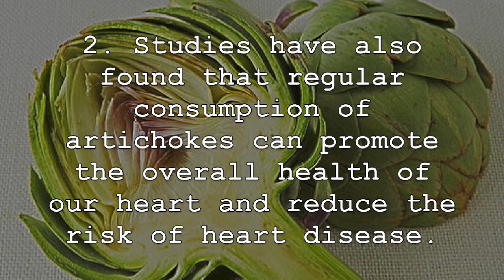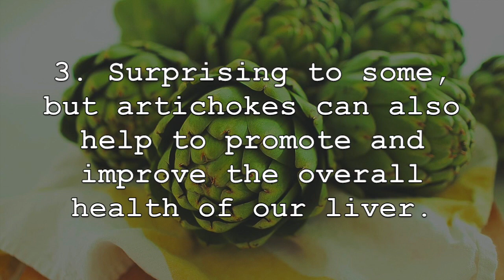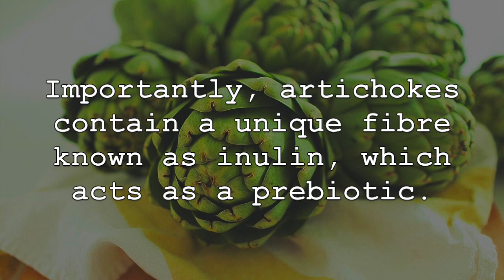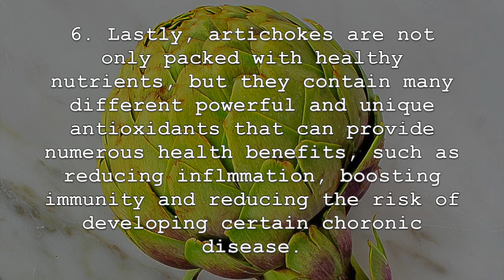6 Amazing Health Benefits Of Artichokes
My Recommended Essentials For Clients to Improve Their Health and Stay Motivated
I am offering 1-on-1 Coaching
Nutrition, Fitness, Wellness and Life Coaching/Consultations

Ebook NOW Available: "Nutrition Guide: Simple Tips For BIG Results"